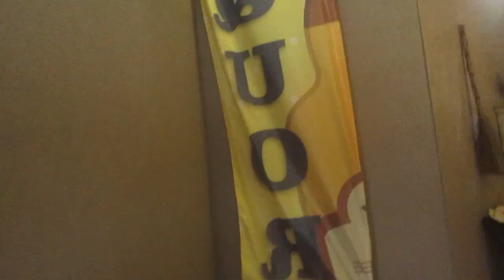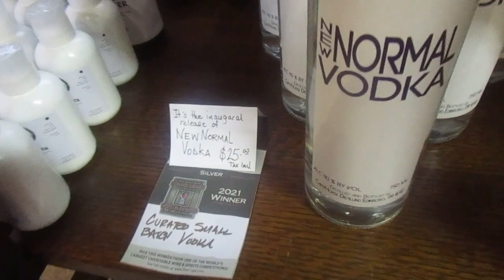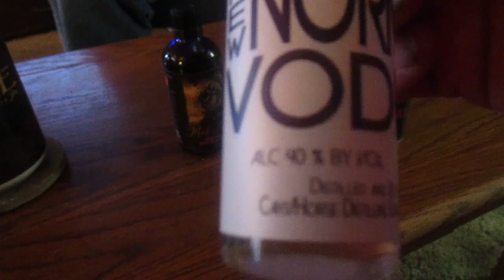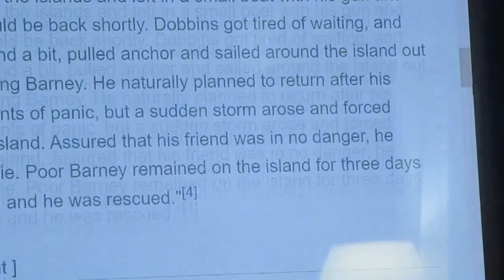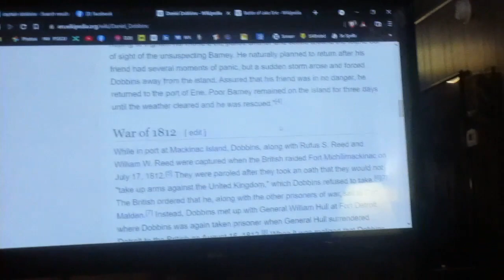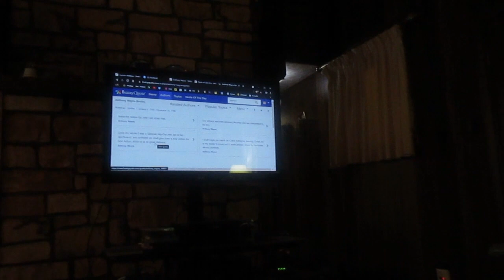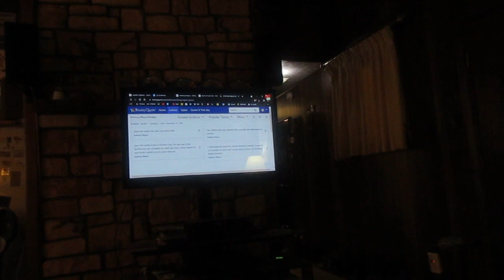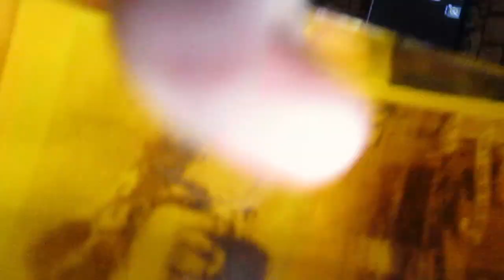Our Pricey Haul From The Cart / Horse Distillery & A History Lesson About Captain Dobbins From John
So what all did we get & how much was it?